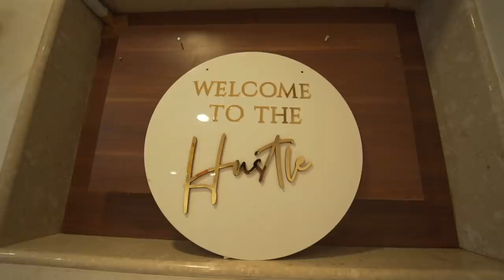*EPIC FUN* Impulse Coffees Launch Party with My Youtuber Friends! VlogmaSarah Day 11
Hey you!

All our dessert for the event was by Sanober from BakeitUpbySana. Super delicious!

Dr. Sheths: SARAH20
Plum: SARAH15
Mars Cosmetics: SARAH
Limese Connect: SARAH10
Eclat: SARAH20
YBP Cosmetics: SARAH10
Qurez: SARAH
Dot&Key: SARAH10

🤍 WHAT I'M WEARING:
Top: Zara
Lipstick:
Nailpolish: Gel

XOXO -S